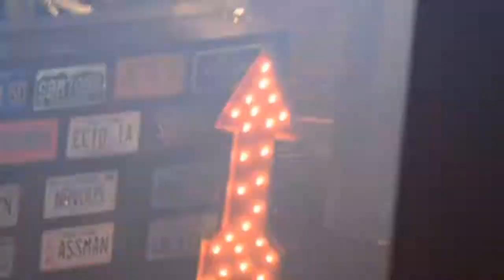"Turu Turu / Aquela dos 30" SANDY Teatro do MAM Vivo Rio 25/08/2018